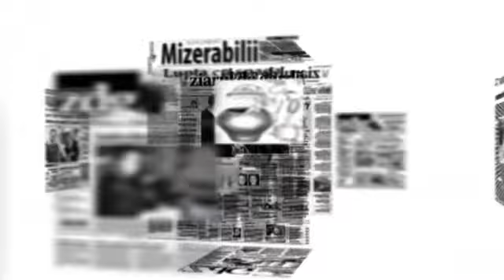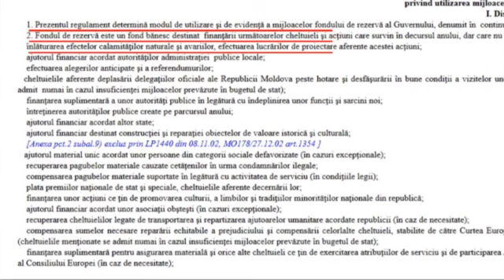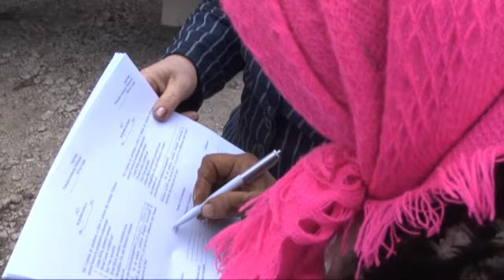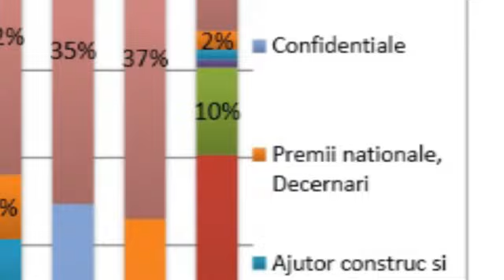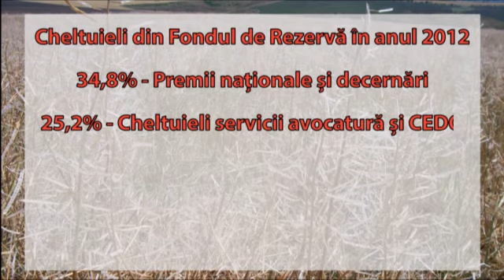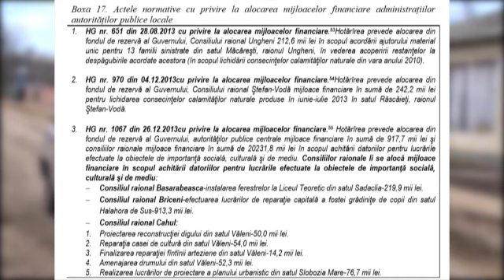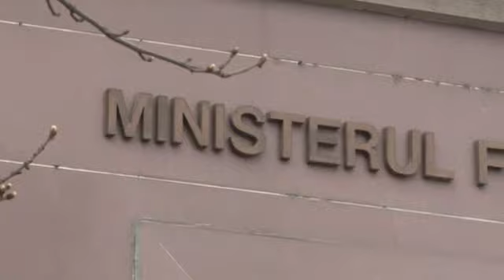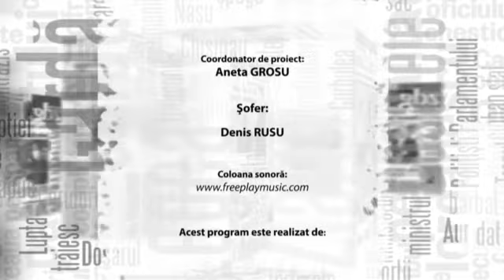RdG 116 fondul de rezerva 5